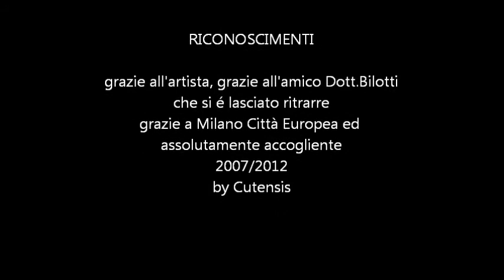SaxMilano.wmv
A Milano nell'inverno 2007, ritrovato il suonatore nel giugno del  2012 in Piazza Duomo a Milano
Apprezziamo l'artista io Cutensis, il mio amico Dott. Mario, la folle turista che - sdraiata per terra in ascolto - ammira la performance. si vede la turista con il cappellino vero ??
by Pietro VIRGILIO detto Cutensis